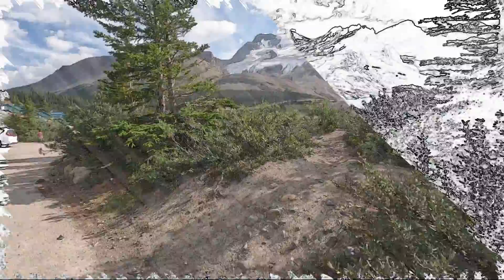How Climate Change affects Columbia Icefield